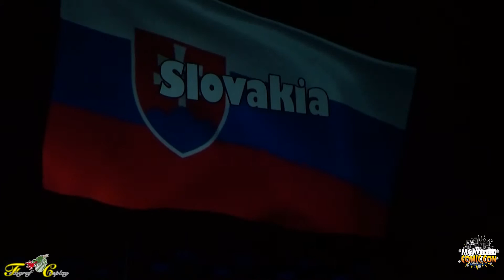MCM COMIC CON LONDON 2016 - 29/10/2016 - Final Eurocosplay - 25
Final Eurocosplay 2016 à MCM COMIC CON LONDON. Vidéo 25